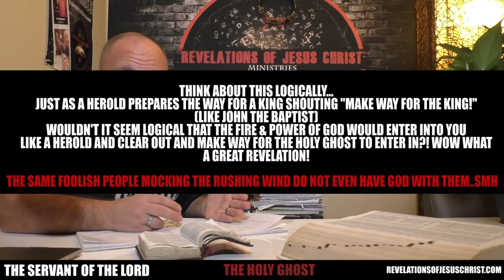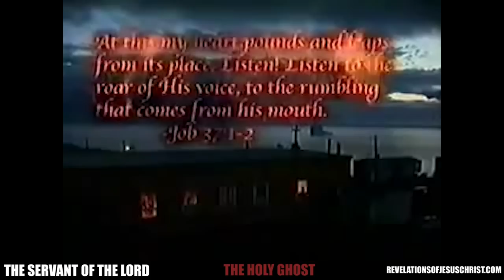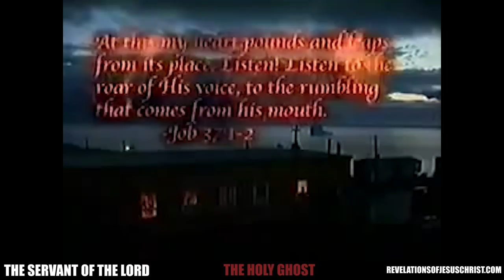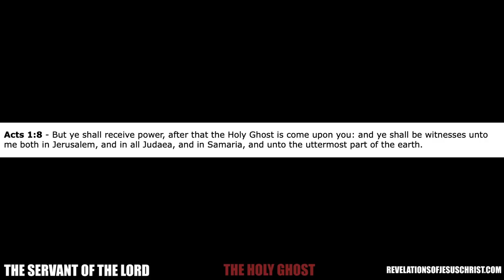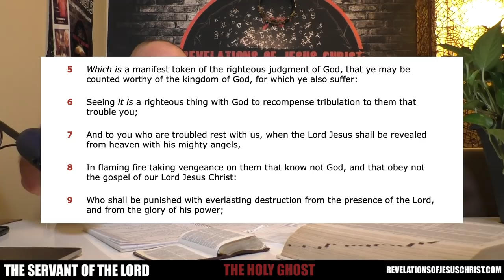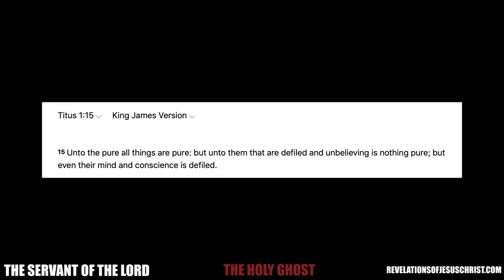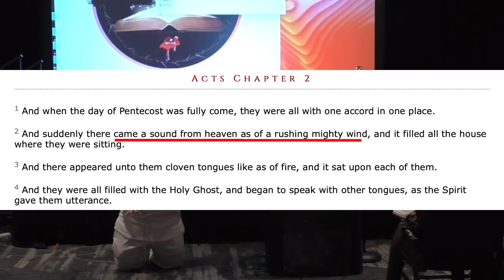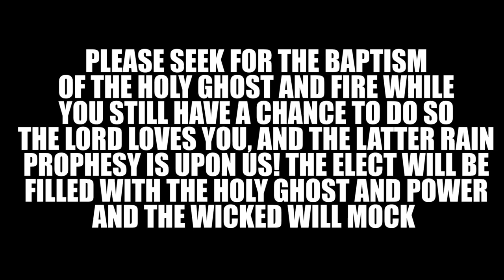The Baptism of the Holy Ghost & Fire